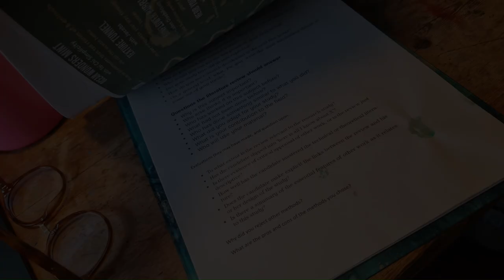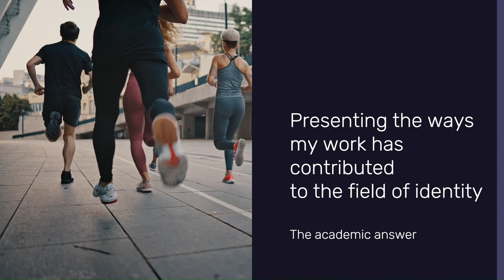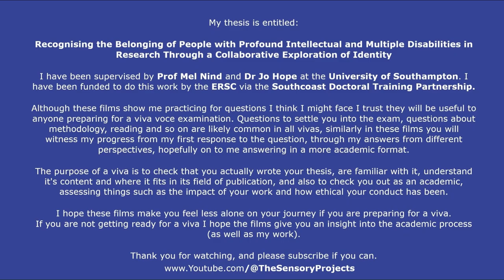Viva prep 5 - Findings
I will be awarded a PhD (or not) based on whether or not I have made an original contribution to knowledge. As I defend my thesis part of what I shall be aiming to do is demonstrate that I have done this: I have known something that has not been known before, understood something previously not fathomned, or just added a little notch of something here or there.

My research had two questions at its heart, the big one was how can I do research with people with profound intellectual and multiple disabilities, and not so much the smaller one as the one I had less time to explore was: What is the experience of identity within our research encounters. It is the findings from this second question that I attempt to sum up here.

As with all of these films, this is me practicing, it is not me saying "here is the finished article" there is a lot of room for improvement and the discussions I have had with friends online in response to these films have helped me develop my answers further.

This film also contains the relevance of International Sloth Day, weird craft projects and runnings to the general undertaking of preparing for viva day!

*In this film I say that Johanna lived to be 34, this is not accurate, she died when she was 31 - my apologies for the inaccuracy.